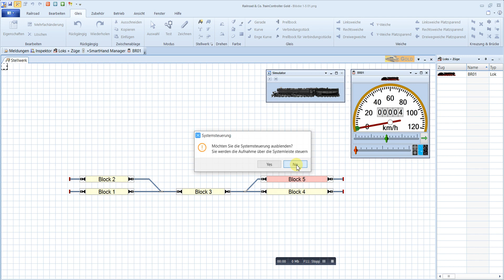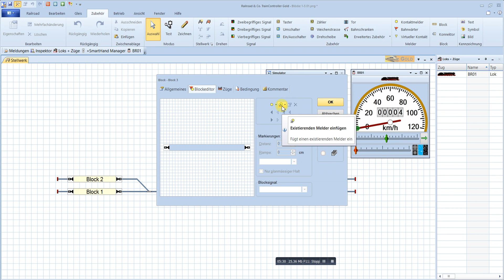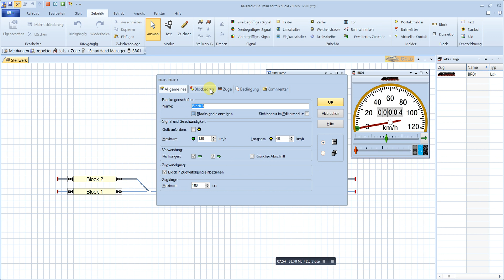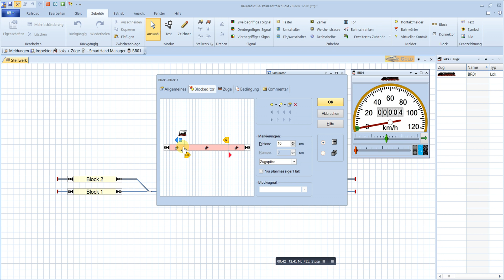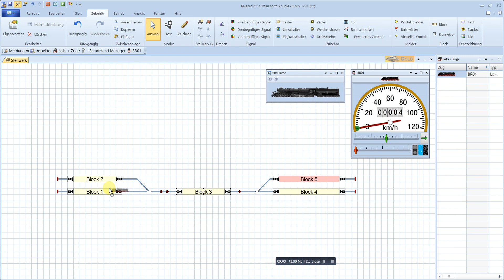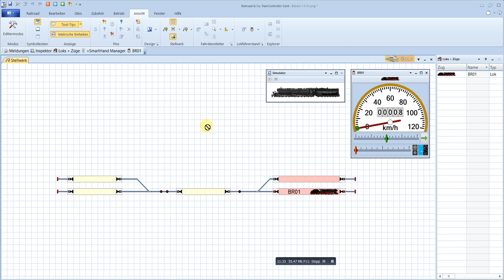TrainController 9.0 Gold #04 Blöcke einrichten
Wie richte ich mir beim TrainController 9.0 Gold einen Block mit 3 Rückmeldekontakten ein?